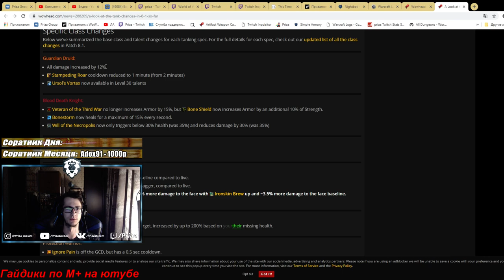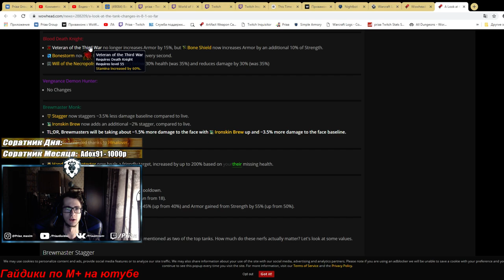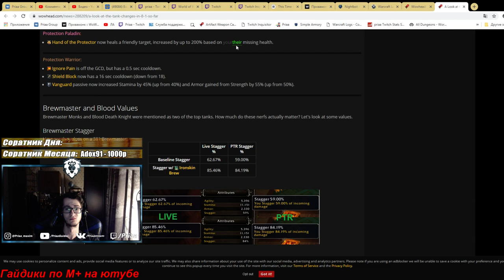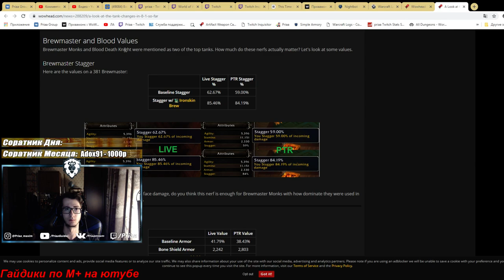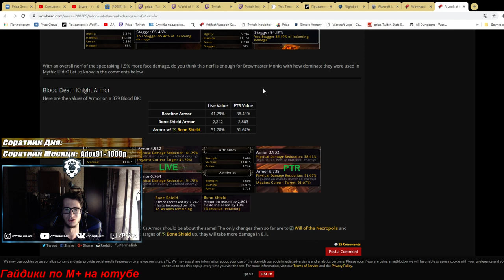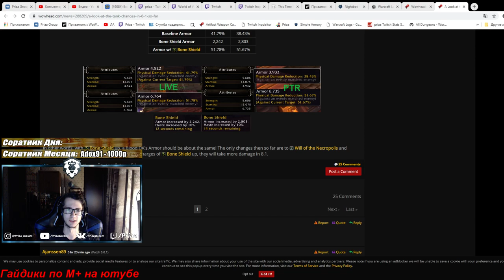Колоссальные изменения танковских специализаций в 8.1